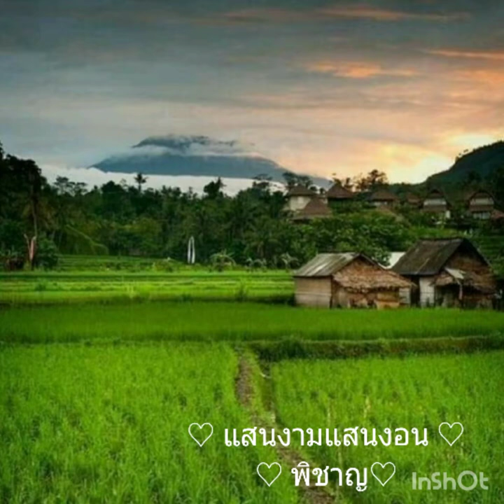แสนงามแสนงอน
คำร้องและทำนอง : ครูสมศักดิ์ เทพานนท์
นักร้องต้นฉบับ : ครู มรว.ถนัดศรี สวัสดิวัฒน์ ศิลปินแห่งชาติ
ขับร้องสมัครเล่น : พิชาญ พิทักษ์ศักดิ์เสรี เพื่ออนุรักษ์และศึกษาเพลงลูกกรุงเก่าร่วมสมัย โดยไม่ได้มุ่งหมายทางการค้า ไม่ได้คิดละเมิดลิขสิทธิ์เพลง และไม่ได้รับผลประโยชน์ใดใดทั้งสิ้น